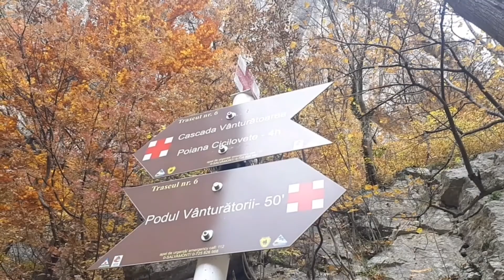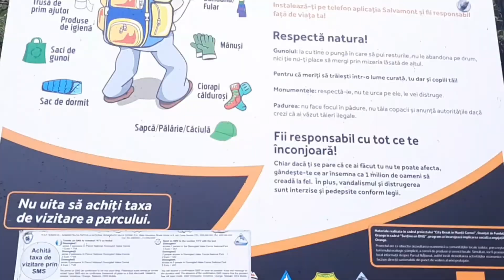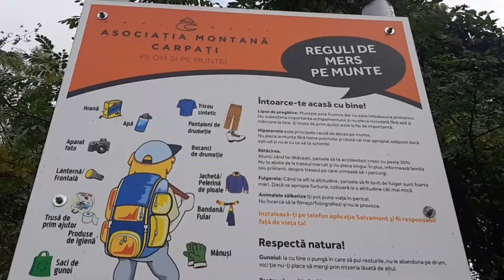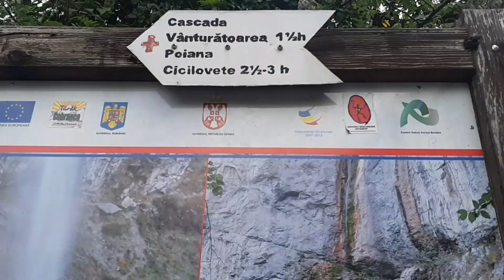Cascada Vânturătoarea, Toamnă.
Sănbata 23 octombrie 2021, in urcare 1,5km si la coborâre tot atat cu o diferenta de nivel de 450 de metri.